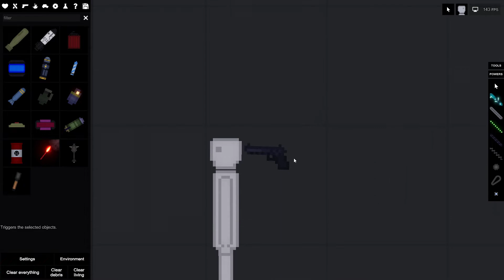Thanks For 100 Subscribers (but why?)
thanks means a lot
can we get 250?